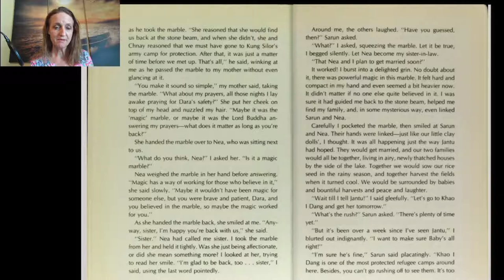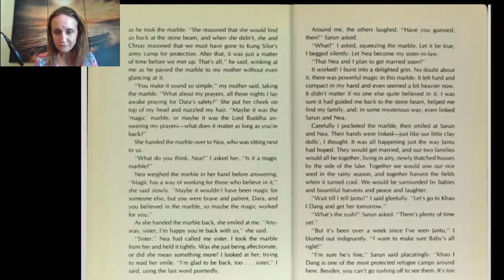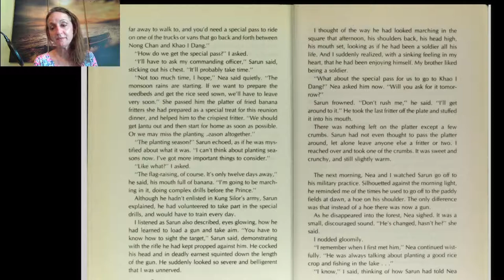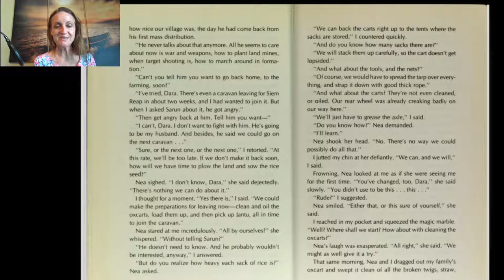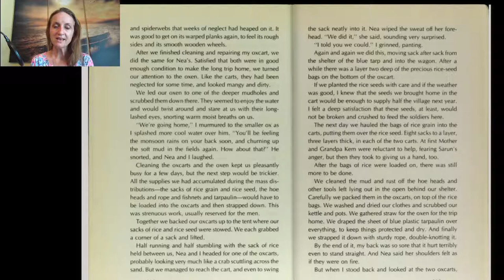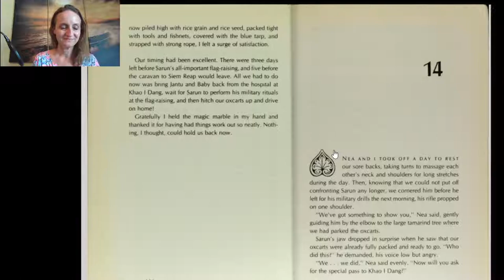The Clay marble Ch. 13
By Mingfong Ho